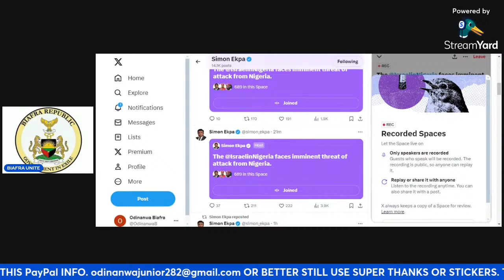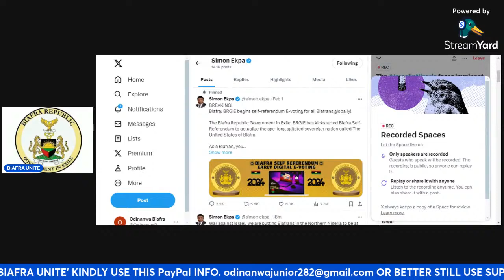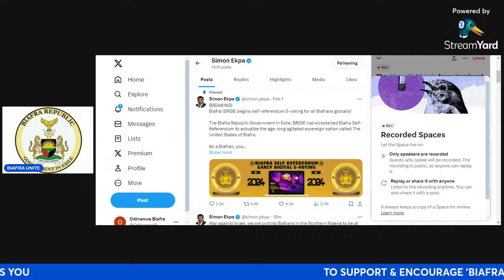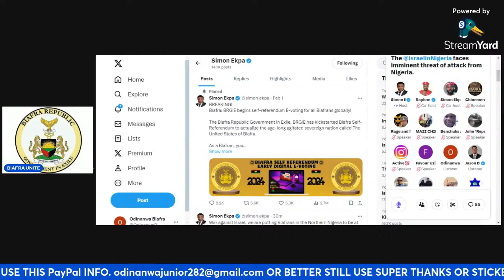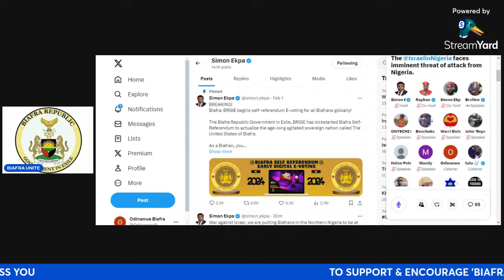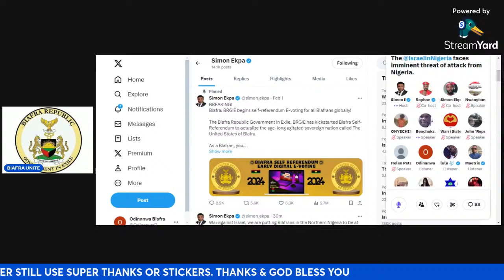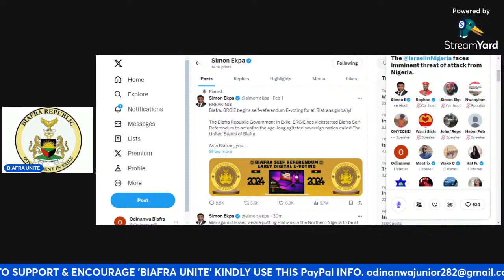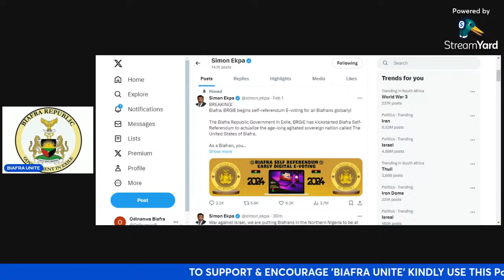BREAKING! JOIN PM EKPA LIVE ON IMPORTANT DISCUSSION